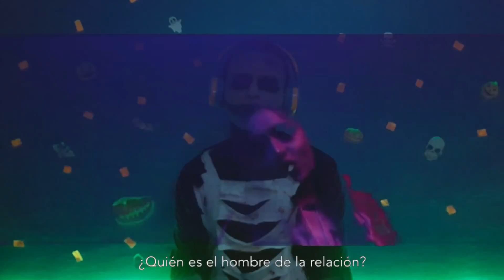ROAST vrs ROAST /Especial Halloween 31 de Octubre 2018/ Daniel Andino A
Hola mis

El vídeo especial de este mes de octubre

Como están? Espero estén super duper bien. Al igual que espero que les guste este vídeos.

Los Amo ❤ Todo esto lo hago Con mucho Amor

OTROS VIDEOS...

Si llegaste hasta aquí, Muchísimas gracias.